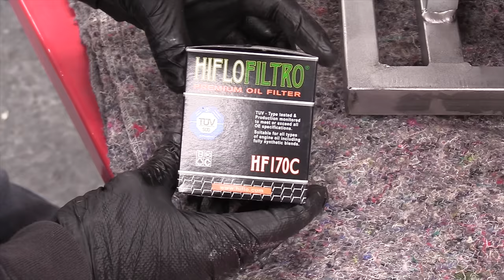Harley Sportster, Engine Paint Restoration, (2 of 2) !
Strip off the masking, Polish up the casings, and fit new stainless bolts !
Like many busy channels these days, we support what we do here with the generous help of Patrons who make this channel possible.. We commit 60 hours a week to what we do, and make every video a polished production worthy of our viewers time and support, We also strive to pass on information and knowledge that our viewers can use to save themselves money and keep their bikes safe on the road too..